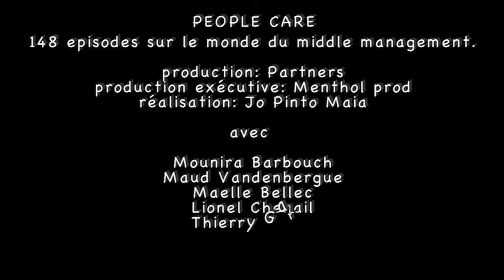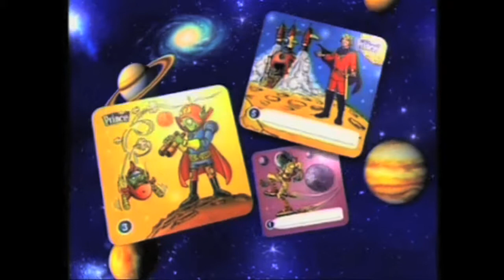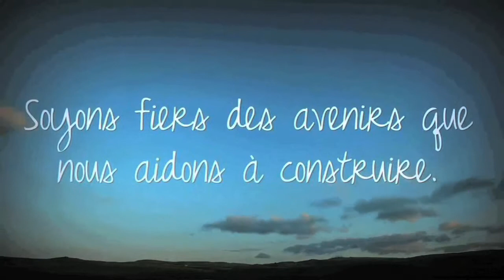Show reel Jo Pinto Maia / serie / pub / lipdub /clip